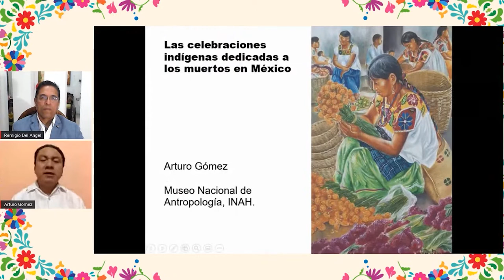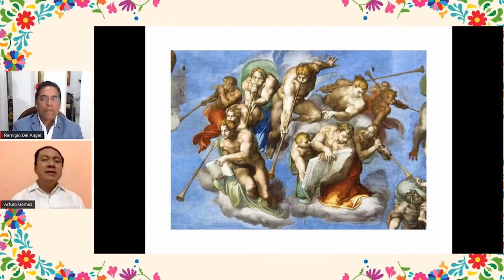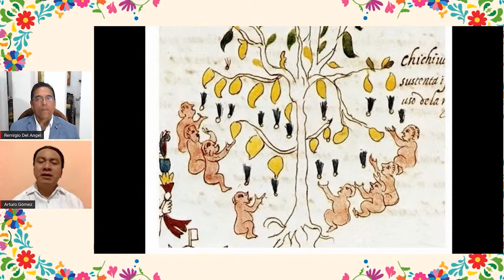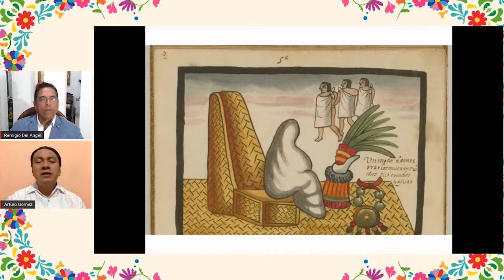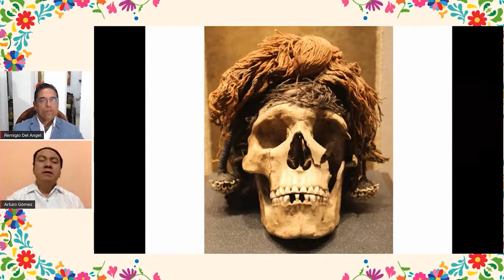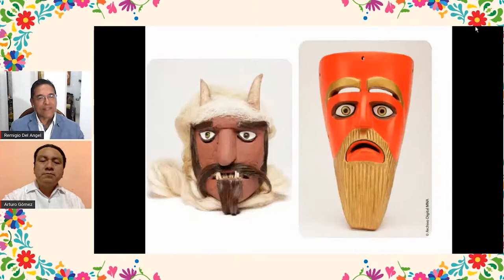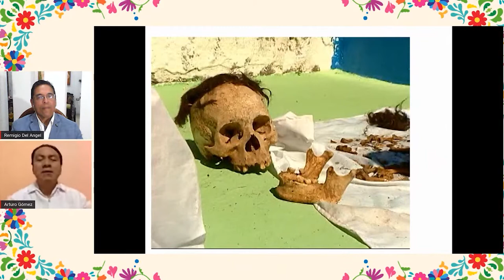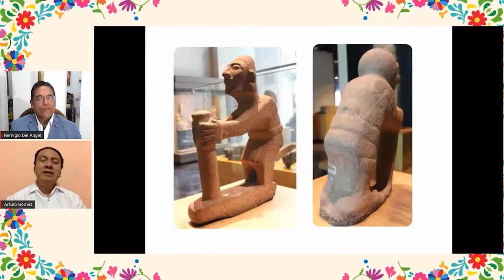Festividades de Tuxpan | El Sueño del Tenek | Parte 9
Video seleccionado de la Convocatoria NosVemosPronto.